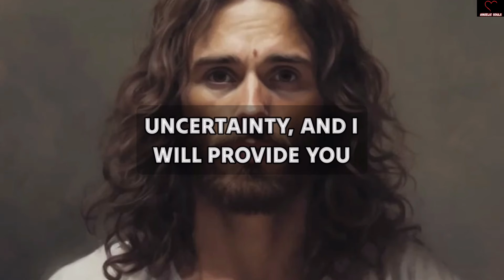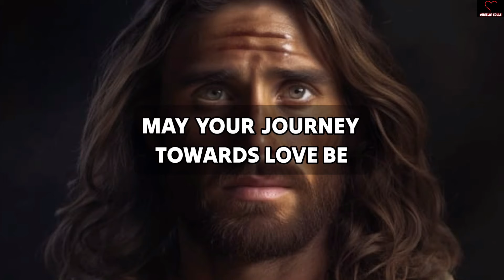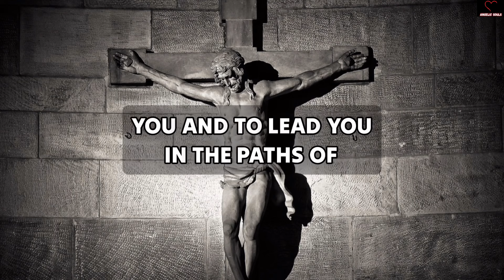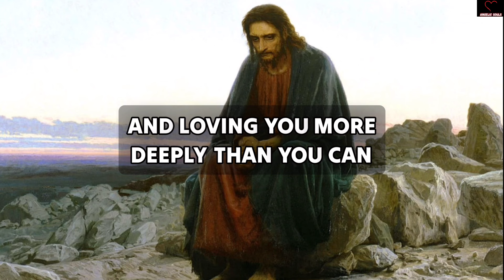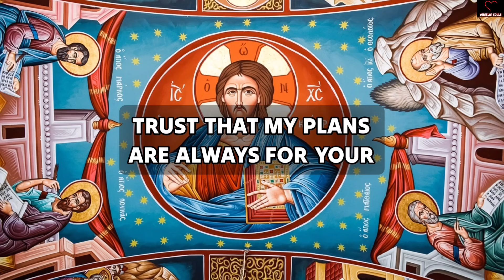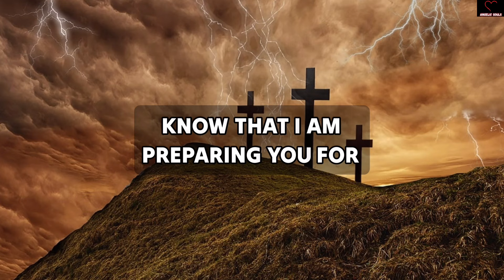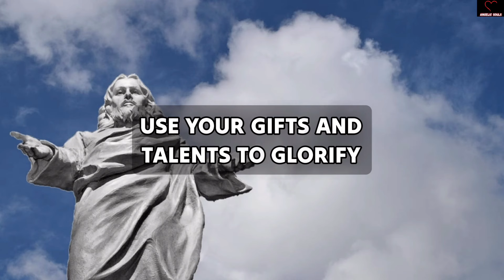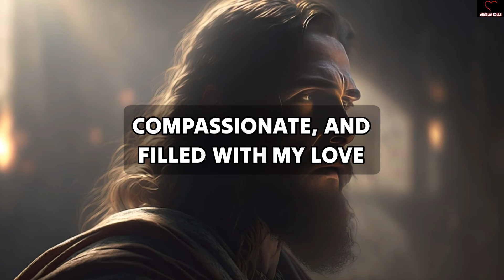God Is Very Angry On You Because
11:11💌God says, Someone is planning to put you in Jail...🌈Angels Message✝️Gods Message 1111 Share 💌 This Gods Divine Message With Your Family 👨‍👩‍👧‍👦 And Friends As Well As Those Who Need Guidance From The Universe. 🌌 stay tuned ☺️🥰 Infinite love and Gratitude ❤️🙏 BE HAPPY and Spread Happiness😊🥰 🌼❤️🌼Thank you🌼❤️🌼🧚 take care😄☺️ ▬▬▬▬▬▬▬▬▬▬▬▬▬▬▬▬▬▬▬▬ This Video Includes All These Searches 👇
1.od message for me today 2